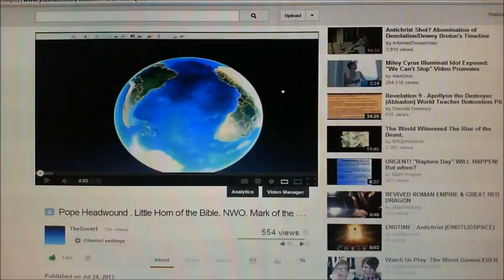Part 2. Mapping out South America and Pope Francis. The NWO and Mark of the Beast.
An Investigative Look into South America . Showing the rise of the NWO and the Mark of the Beast.

Hallelujah.